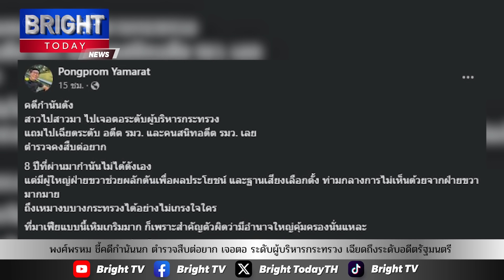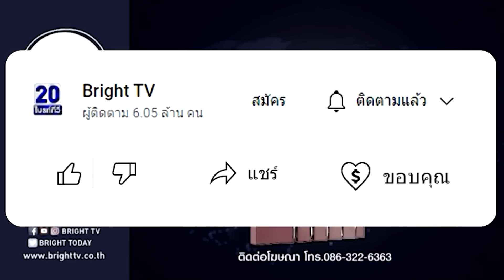พงศ์พรหม ชี้คดีกำนันนก ตำรวจสืบต่อยาก เจอตอ ระดับผู้บริหารกระทรวง เฉียดถึงระดับอดีตรัฐมนตรีและคนสนิท